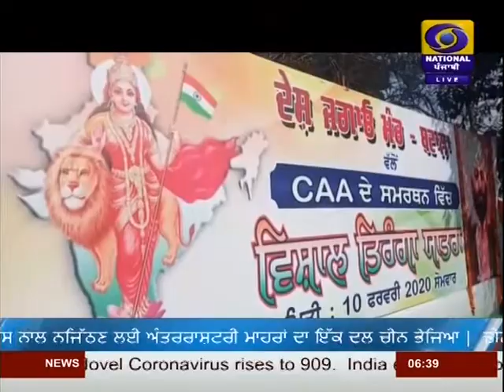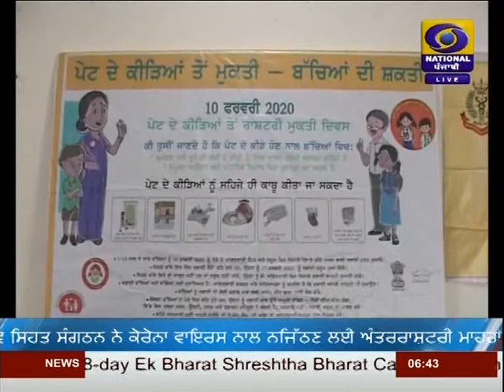NEWS|JALANDHAR| #@6:30PM|DATED 10-02-2020